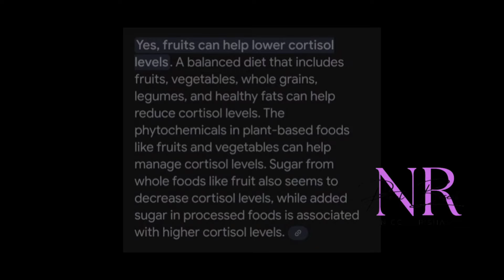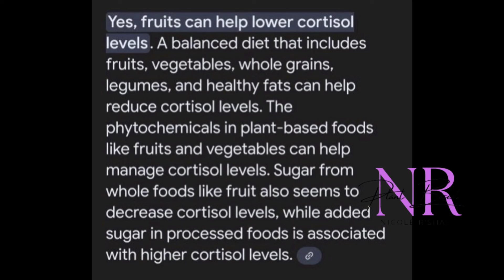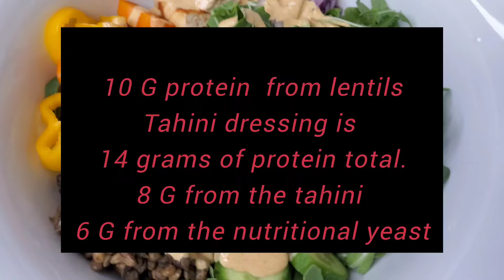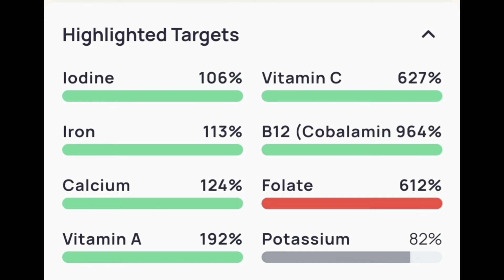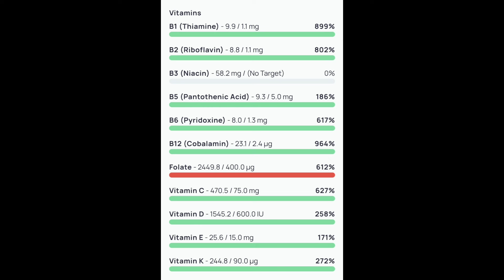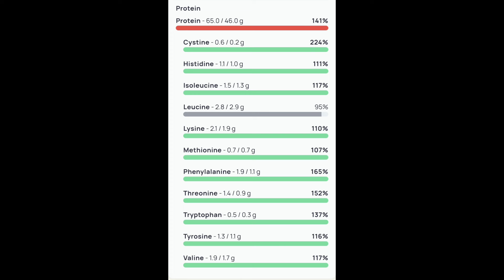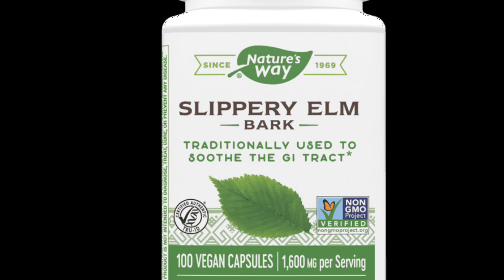Reduced fruit intake for 30 days = Not for me | Protein intake on Cronometer | Herbs for Menopause